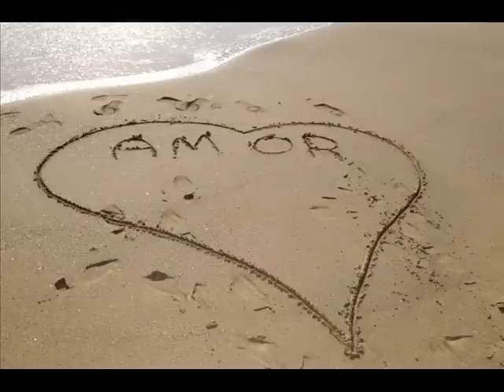Grammy Nomination for REGIONAL MEXICAN CATEGORY Mariachi Divas CD "Canciones De Amor" !!!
Grammy Nomination 2009 for REGIONAL MEXICAN CATEGORY Mariachi Divas CD "Canciones De Amor" !!!

Here is a video I put together of Mariachi Divas using photos from our "Canciones de Amor" shoot and shots taken during the production of our CD. I want to say thank you to everyone who has given their heart to Mariachi Divas and was a part of this CD.

Cindy Shea